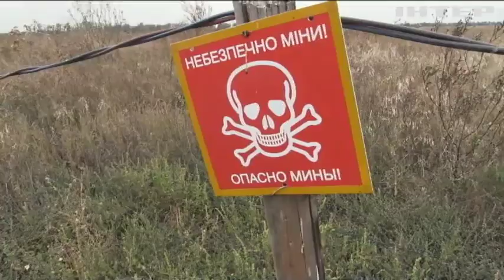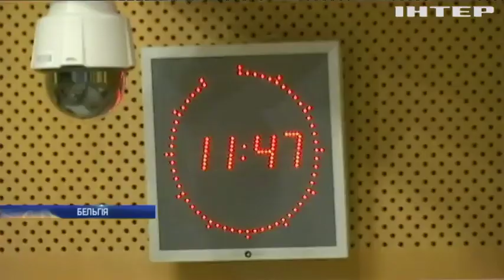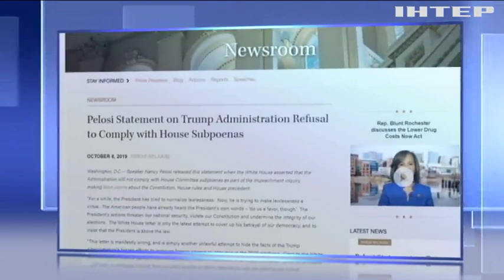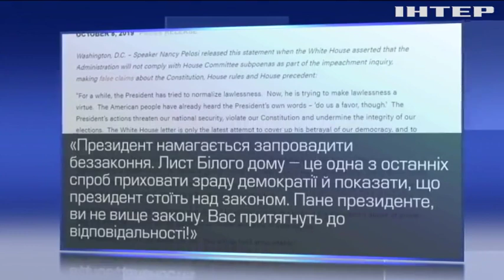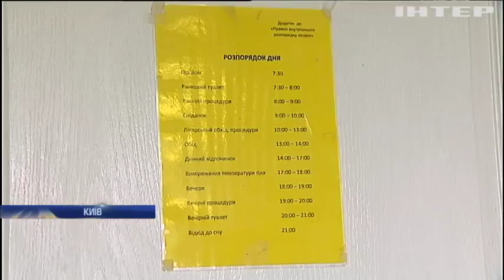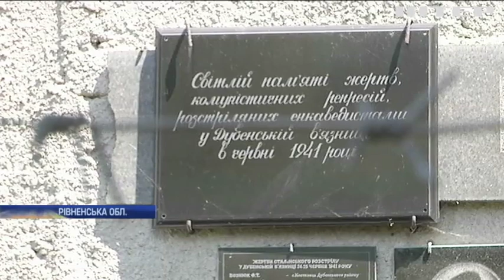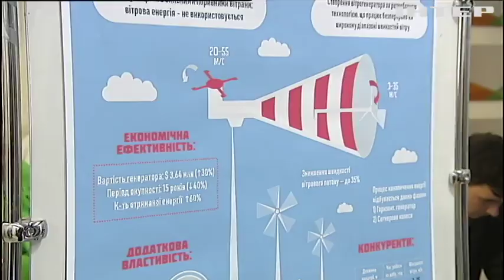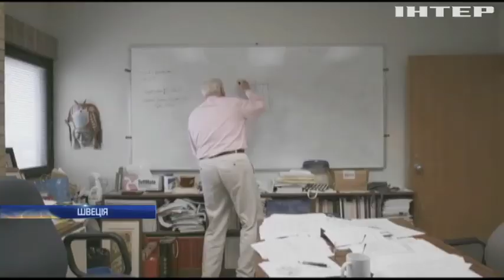Новости 17:45, выпуск за 9 октября 2019 года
Дивіться у цьому випуску: Біля Пісків позиції накрило вогнем мінометів. На Луганщині поліція зупинила учасників "Останній блокпост". У Дніпрі рятують життя пораненого бійця.